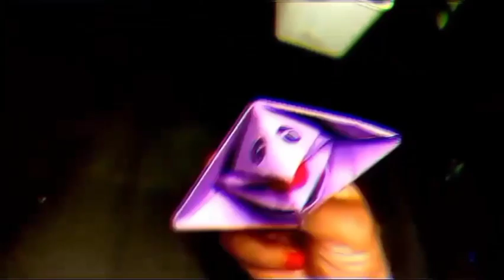2 Easy No Glue Paper Crafts | easy no glue paper toys| Paper craft without glue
2 Easy No Glue Paper Crafts | easy no glue paper toys| Paper craft without glue| No glue paper craft
Easy White Paper Butterfly Wall Decoration| How To Make Paper Butterfly|  Butterfly Paper Craft
without glue art and craft
easy art and craft ideas, paper craft, origami,easy origami,how to do origami, how to do easy origami, paper craft, easy paper craft